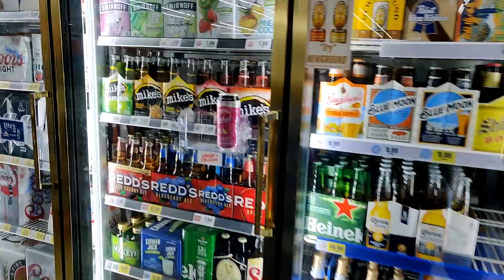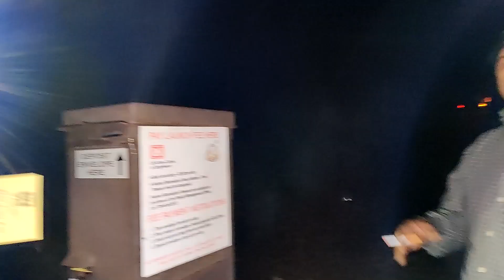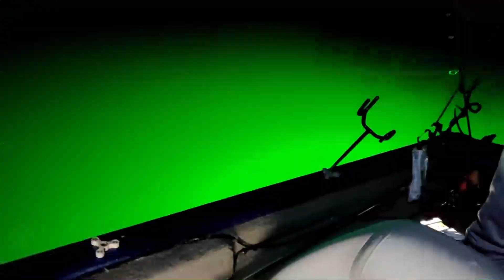OnePlus 7t low light test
Video shot with Oneplus 7t phone 1080p 60fps